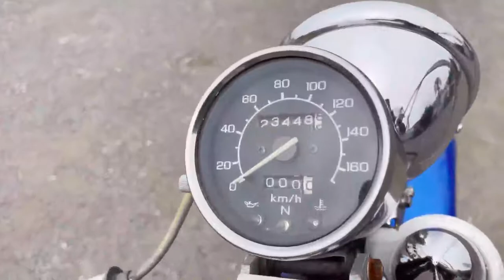滅多に出ない1台が！ホンダ スティード400スプリンガー！メタリックブルー！程度良好です。エンジン始動動画です。佐賀武雄